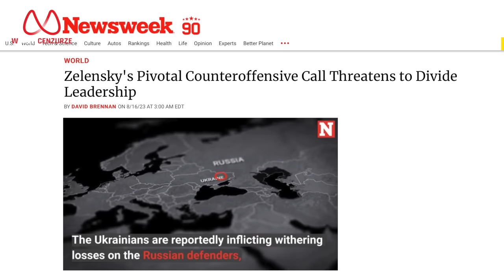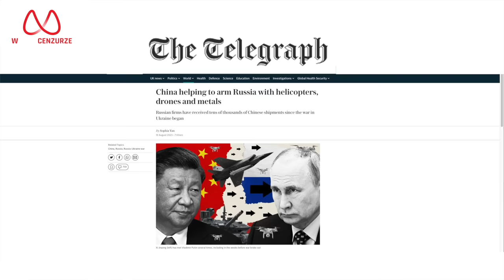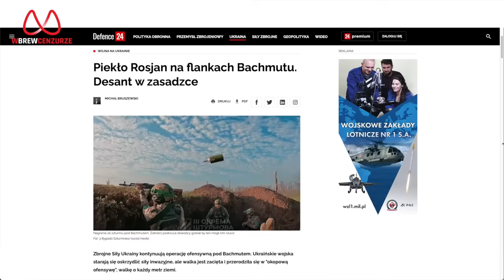Mit o F-16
O dostawach samolotów F-16 na Ukrainę, mówi się już od dłuższego czasu, a polskojęzyczna infosfera czyni z nich niemalże Wunderwaffe. W praktyce jednak nie wygląda to dla Kijowa tak różowo, a póki co możemy wręcz przypuszczać, że cała sprawa ma drugie dno. Na rozmowę o tym swoistym micie, jak i na przegląd wydarzeń frontowych z ubiegłego tygodnia, zapraszają: Mateusz Piskorski i Tomasz Jankowski.